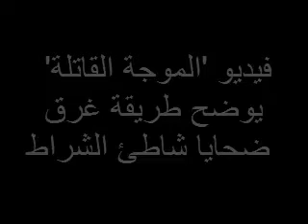‫فيديو 'الموجة القاتلة' يوضح طريقة غرق ضحايا شاطئ الشراط‬